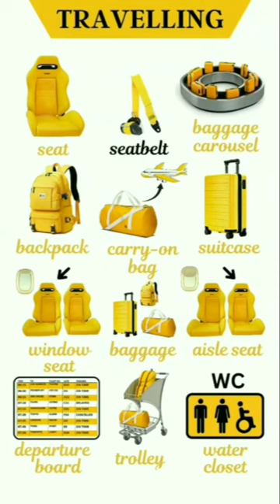travellinglists#youtube trending shorts viral